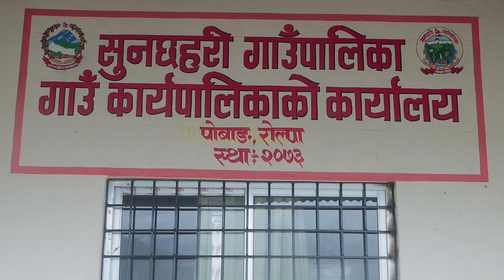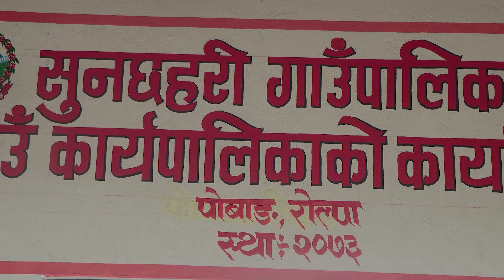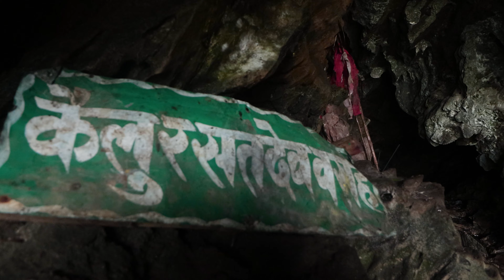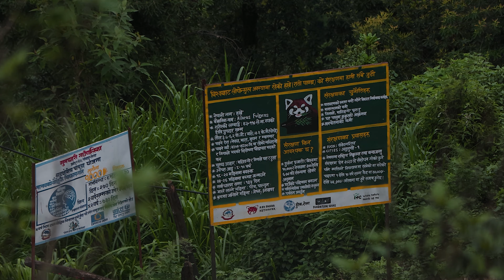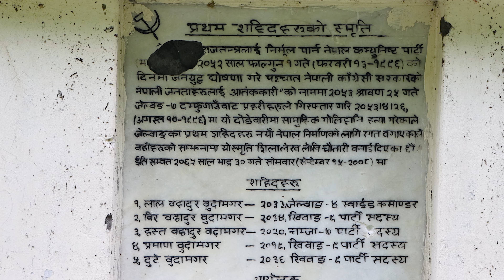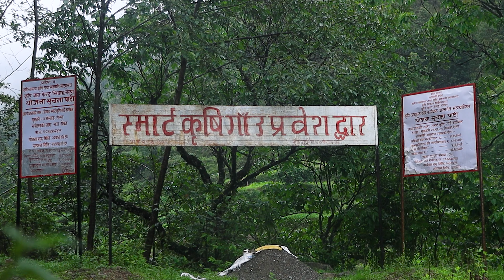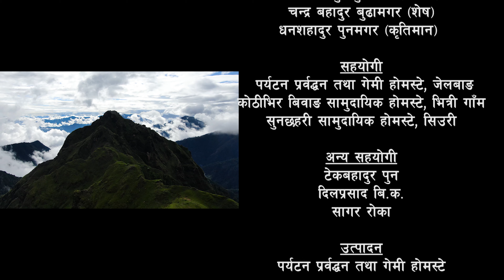पर्यटन वृतचित्र सुनौलो सुनछहरी। रोल्पा । Sunchhahari Gaupalika Tourism Documentary Rolpa.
If we are in search of anything in terms of it’s Nature and beauty. My humble request to everyone to familiarise yourself with Nepal.